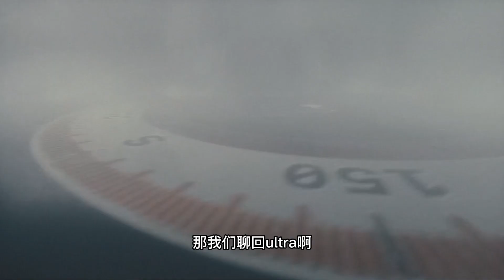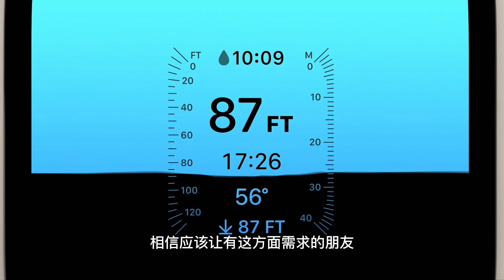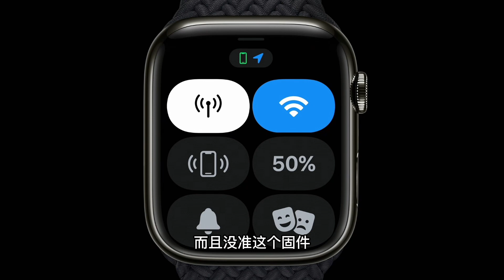苹果Watch S8/Ultra 到底怎么选才值得？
上次简单聊了iphone14之后
有很多朋友还是希望我能出个applewatch的
那我也是做了一点我自己想法的分享
希望对大家剁手有一定的参考吧